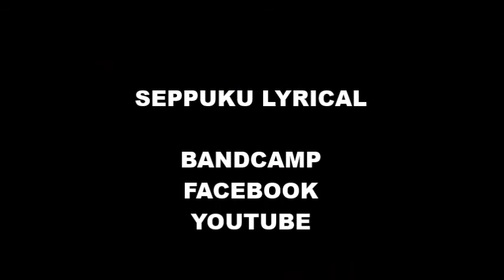SEPPUKU LYRICAL - Les Dernières Paroles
Nouvel extrait du 2e Maxi : Novissima Verba
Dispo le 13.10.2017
PROJETS EN LIGNE :